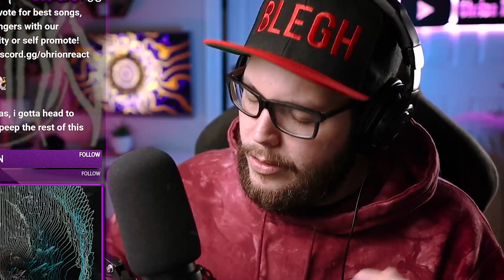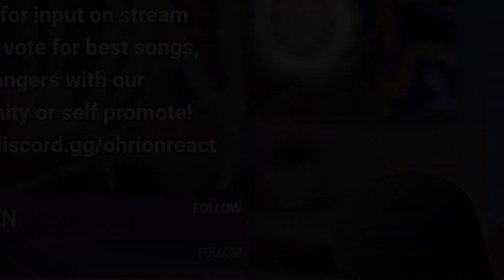EP OF THE YEAR!!! Abbie Falls - Hell Is Other People (Album Reaction Highlights)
Abbie Falls - Hell Is Other People Album Reaction

Mon: 10am (catching up on new releases)
Fri: 10am or 11am (album reviews)

★INTRO MUSIC★
"Bring Me The Horizon - Chelsea Smile"